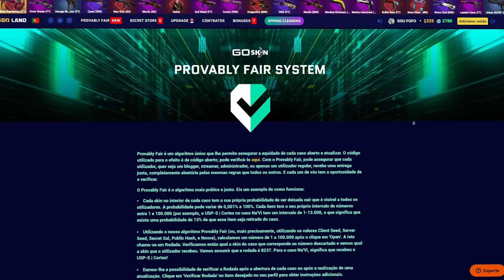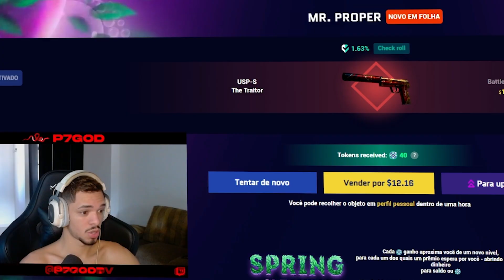AMASSANDO PRO PLAYERS, jogando BRINCANDO com os CRIAS 😝 ‹ P7GOD ›